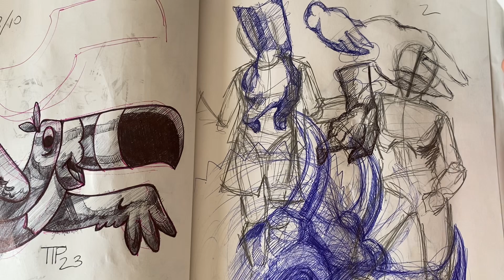Y Tu Photoshop? An Adobe Rant - Art Vlog 100